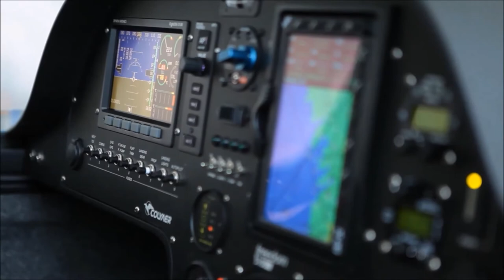Freedom S100 Light Sport Aircraft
Designed and manufactured by FIBER LAMINATES S.L.
Portonovo, Spain